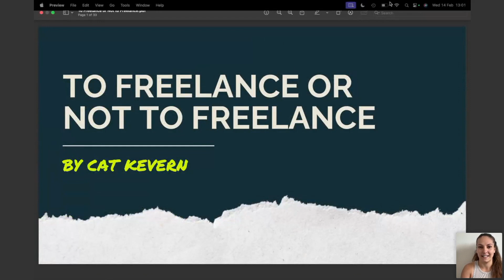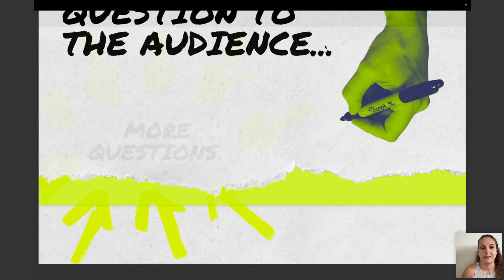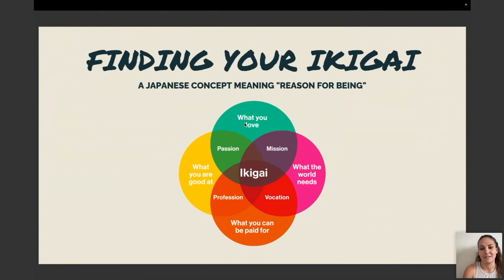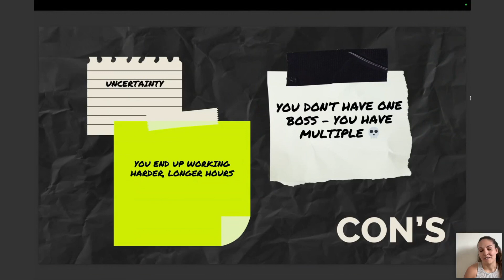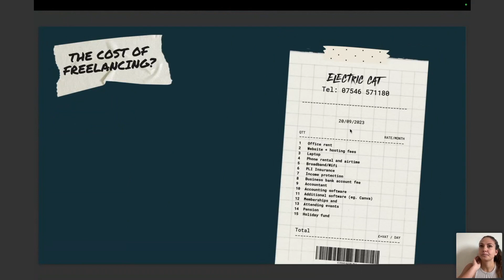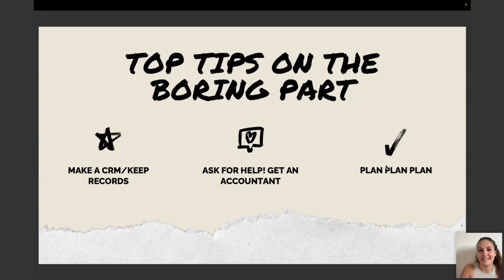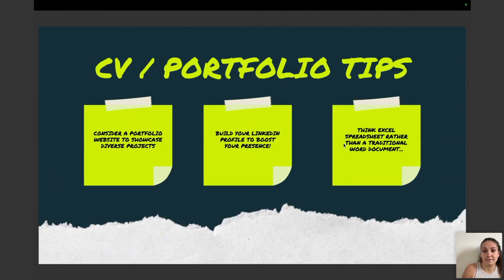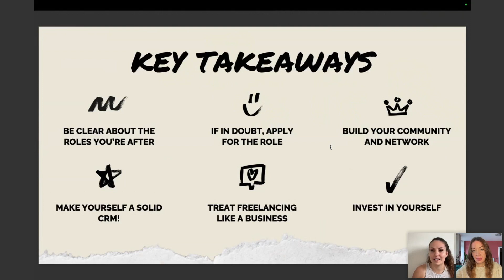EventInsights webinar - To Freelance or not to Freelance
EventInsights is a webinar series where eventprofs come together to share their expertise and time in a way that’s useful to others in the events industry.

In this episode, Cat Kevern discusses the pros and cons of freelancing as well as tips and tricks on how to land great roles, negotiate rates, and set yourself up as a freelance professional.